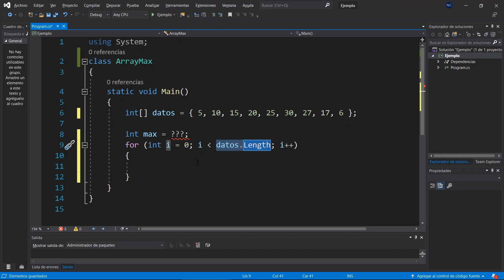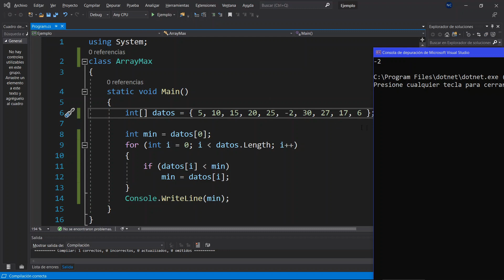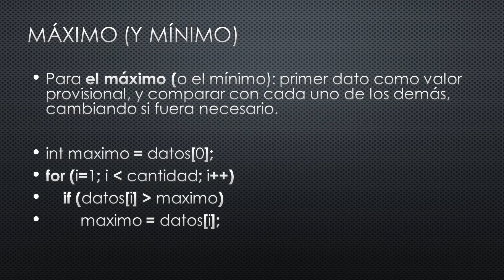C# 034 - Máximo (y mínimo) de un array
Fundamentos de programación con C#, entrega 034 - Máximo (y mínimo) de un array